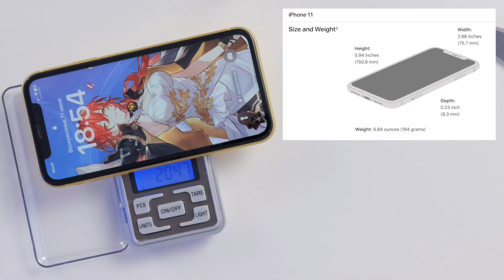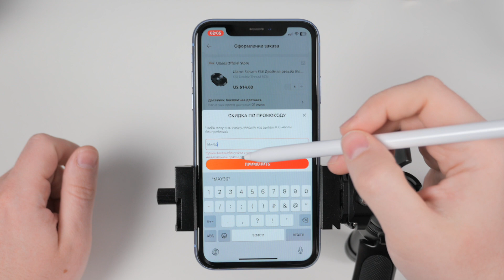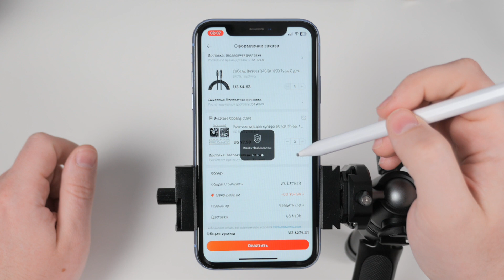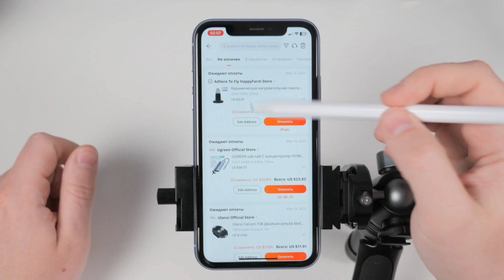РАСПАКОВКА ПОСЫЛОК Choice | КРАСНАЯ РАСПРОДАЖА на AliExpress | ИНТЕРЕСНОЕ ПРО ПРОМОКОДЫ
Как пользоваться промокодами на AliExpress знают все. Но мало кто знает, альтернативный способ использования просмокодов! Сегодня поговорим про летнюю распродажу, распакуем несколько популярных товаров и я расскажу про альтернативный способ использования промокодов!

В этом видео я распакую несколько интересных товаров Choice с AliExpress, расскажу про новую летнюю распродажу и поделюсь некоторыми секретами экономии на Алиэкспресс!

О чем видео:
00:00 - распаковка посылки нового покупателя
00:53 - самая портативная колонка
02:30 - брелок-фонарик
04:16 - весы
06:25 - промокоды и летняя распродажа
07:22 - акция покупайте и экономьте
08:07 - хитрый способ использования промокодов

Промокоды для AliExpress Global (все страны, за исключением СНГ):
Срок действия - с 12.06 по 18.06
SS3 - $25-$3
SS6 - $50-$6
SS8 - $75-$8
SS17 - $150-$17
SS24 - $200-$24
SS33 - $280-$33

Срок действия - с 1.06 по 30.06
JUNE9OT - $80-$9
JUNE14OT - $140-$14
JUNE24OT - $200-$24